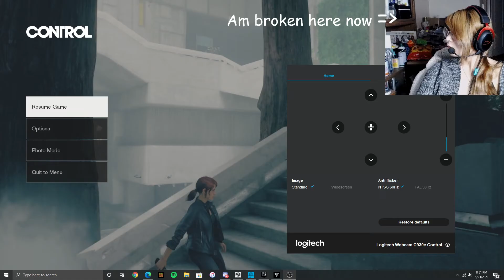ALL THE RECORDING PROBLEMS | Control Part 9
Turns out! You just need to do a few things before you gain actual access to the Ashtray Labyrinth. SO lets go do a few things before then...like story?